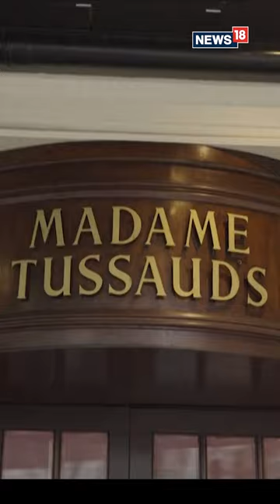Corgis Visits Madame Tussauds London | Corgis Visit New Madame Tussauds | Shorts | Viral Videos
Nine corgis got to see wax figures of the Royal Family ahead of King Charles III's coronation.

n18oc_buzz